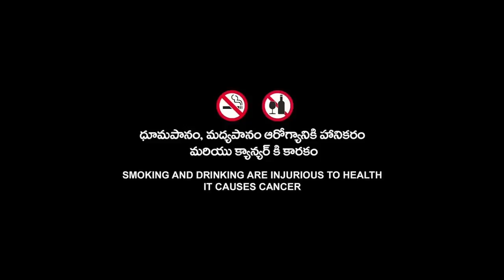Eragon (2006) Movie | Jeremy Irons | Ed Speleers | Sienna Guillory | Garrett | Fact & Some Details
Topic Cover  :-

Eragon Full Movie Fact,
Eragon Full Movie Cast,
Eragon Full Movie  Starring,
Eragon Movie Some Details,
Eragon Moviegradz Studioz Fact